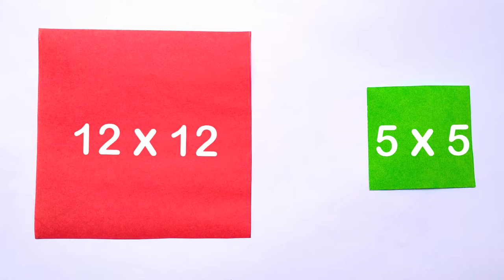How to make origami strawberry I strawberry origami 3d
⚫ TOPIC
This video is all about how to make origami strawberry
# YouTube # 100 Crafts